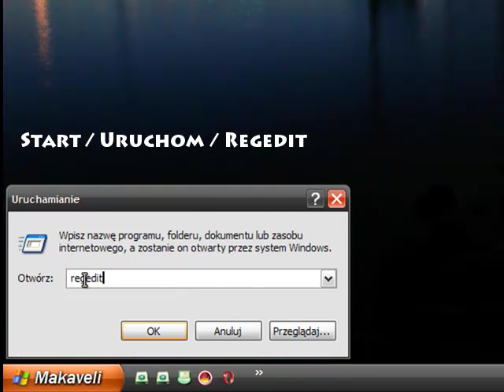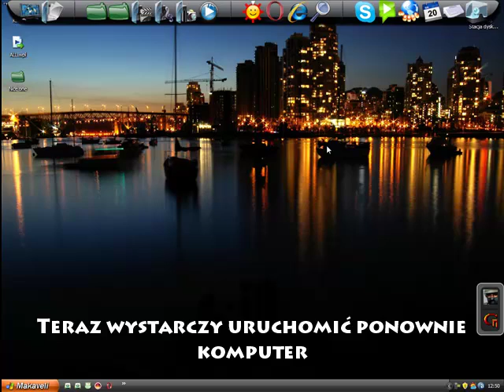Jak przyspieszyć pracę komputera (szybszy Ntfs).[WinXp]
W tym poradniku przedstawiłem sposób na przyspieszenie pracy komputera poprzez zrezygnowanie z wpisów sytemu Ntfs.